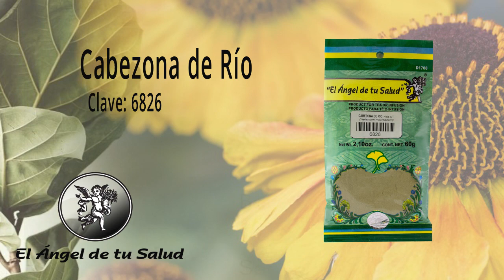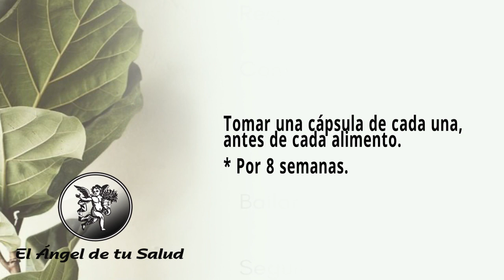FÓRMULA HERBOLARIA PARA TRATAR BILIS DERRAMADA